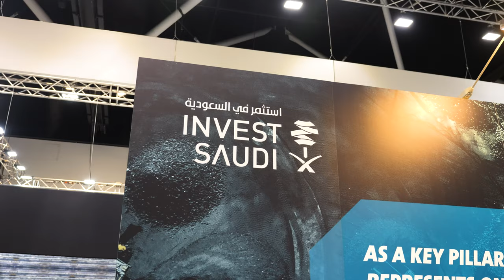Trade Show Video and Photography Coverage at ICC Sydney for Invest Saudi Ministry Day 2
Orlando Sydney Corporate Photography | Corporate Events, Headshots & Commercial. – Empowering brands with content solutions –